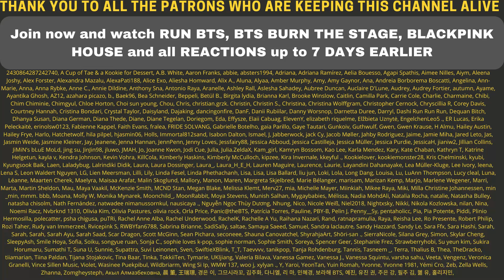[CHOREOGRAPHY] BTS (방탄소년단) 2018 MAMA Performance Practice 2020BTSFESTA - Reaction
Flo M.
Postfach 11 61
25442 Quickborn
Germany

Flo M.
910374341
Packstation 117
25451 Quickborn
Germany